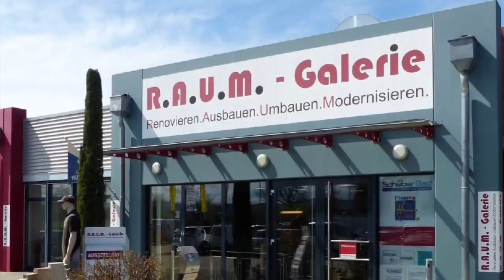7 Ideen zu Badezimmer und Badtrends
7 Ideen zu Badezimmer und Badtrends. In dieser Checkliste für das Badezimmer finden Sie die Antwort auf die 7 wichtigsten Fragen hin zu Ihrem Traumbad. Werden diese BAD IDEEN für Moderne Badezimmer die Badtrends im Jahr 2024 werden ? Sehen Sie hier unseren Tipp und die einfache Antwort für die 7 wichtigsten Fragen bei Ihrem Bad Umbau, Renovierung oder Modernisierung. Badezimmer Tipps, Anregungen, Ideen und Trends für 2024 in vielen verschiedenen Ideen Bädern als Planungshilfe zum gestalten und renovieren von Top Modernen Bädern, Duschen und Badezimmer. Bad Umbau, renovieren und sanieren neuer Bäder ist unsere Stärke und Leidenschaft, gerne geben wir Ihnen diese Profi Tipps und Erfahrungen in der Bad Modernisierung für Ihre Bad Renovierung und Umbau hier weiter.
Zum Beispiel unter der Regendusche das Feeling eines tropischen Regens erleben und neue Dusch Song ´s dichten und entspannen. Kurz gesagt: Erholung Zuhause und das jeden Tag so oft man will. Neben Bad Ideen und Trends 2023 und 2024, sehen Sie in diesen Traumbädern in diesem Video auch Sanitär und Bad Ideen pur. In unserer digitalen Bäderwelt und Badausstellung zeigen wir Ihnen noch mehr Traum Duschen mit den aktuellsten großen und kleinen Fliesen der Cersaie in Bologna, Bad Ideen und modernste Sanitär Trends 2021. Ihr Fliesenleger - Fliesen Häuber in Emmendingen - zeigt Traum- und Luxus- Duschen und Badezimmer, die Fliesen Trends der Fliesenmesse Cersaie in Bologna von morgen schon heute. In unserem großen Bäderstudio sehen Sie die Ideen der Bad Planer in Emmendingen rund um die Uhr auf YouTube. Gute Bad Planung für die Badrenovierung, den Dusche Umbau und Badezimmer Sanierung sehen Sie real in unserer Bäder Ausstellung in Emmendingen oder alles rund um die Uhr digital auf Video auf dem YouTube Kanal Hardy Häuber erleben - Ihr Fliesenleger Meister in Emmendingen - wir machen Ihre Traum und Luxus Dusche im neuen Badezimmer. Die Bad und Dusch Trends von morgen schon heute in unserer großen Bäder Ausstellung sehen und die Badplaner in Süd Deutschland jederzeit digital und online erleben. Video Inspirationen zu schönen Traum und Luxus Duschen, Bädern, Bad Ideen sowie Bäder- und Sanitär Trends 2023 und 2024. Als Fliesen und Badezimmer Fach Handel und Geschäft im Raum Emmendingen,  Freiburg, Schwarzwald, Strasburg, Rastatt, Basel, Offenburg bis Karlsruhe sind wir die Fliesen Spezialisten und Bad Profis im Süden von Deutschland.
Brauchen Sie zu ihrer Dusch oder Bad Renovierung noch Ideen, dann finden Sie viele aktuelle und neueste Vorschläge bei uns. Vom Waschbecken, der Badewanne, Dusche Armatur und Dusch Trennwand bis zum duschenden WC haben wir alles für Sie in unserer Modernen Bäder Ausstellung für Sie da. Brauchen Sie Anregungen und wertvolle Tipps zu Bad und Dusch Trends und wollen endlich auch eine große Dusche, sind wir auch dafür Ihr richtiger Ansprechpartner im Großraum Freiburg,  Lahr, Offenburg und Emmendingen. Wir unterstützen Sie bei der Fliesen Bemusterung und Bad Möbel Auswahl und Modernen Wohn Tipps mit einer meisterhaften rundum Bad Beratung. Auch zur Bad und Dusch Reinigung und Pflege mit Schmutz- Resistenten Verfugungen haben wir Ihnen einiges zu bieten und optimale Lösungen für Sie. Weitere Inspirationen finden Sie auch auf unserem YouTube Kanal Hardy Häuber auf vielen Videos, sowie ganz neu auch bei meine-fliesen.de - unserer ONLINE Bäder- und Fliesen- Ausstellung. Entdecken Sie Ihre Bad und Dusch Sehnsüchte bei uns und erleben ausgefallene technische Ideen von morgen schon heute. Real finden Sie unser großes Bäder und Fliesen Studio in Emmendingen, zwischen Freiburg und Offenburg. Besuchen Sie uns schon einmal online und erleben Sie auf vielen Videos die ganze Vielfalt Moderner Fliesen und Bad Gestaltung, ganz entspannt von unterwegs oder von zu Hause, zu jeder Tageszeit, 24 Stunden an 365 Tagen hier auf YouTube! Wir freuen uns auch Sie kennen zu lernen - Ihr Fliesenleger Meister Hardy Häuber und unser ganzes Team aus Emmendingen. Schöne Traum und Luxus Duschen und Bädern, Bad Ideen sowie Bäder und Sanitär Trends 2023 und 2024. Eine gute Beratung und besondere Details finden Sie in unserer Bäder Ausstellung in Emmendingen, zwischen Offenburg und Freiburg. Wir freuen uns auf Ihre Dusch - und Bad Träume! Schreiben Sie uns doch gerne, welches Thema Sie zu Renovierung, Sanierung, Bad Umbau, Badezimmer, Bäder und Fliesen interessiert, damit wir in unseren nächsten Videos Ihre Wünsche mit aufnehmen können und geben Sie diesem Video doch einen Daumen hoch, wenn es Ihnen gefällt, danke.